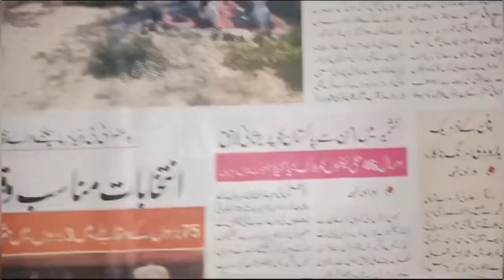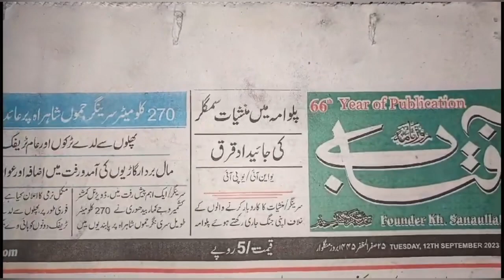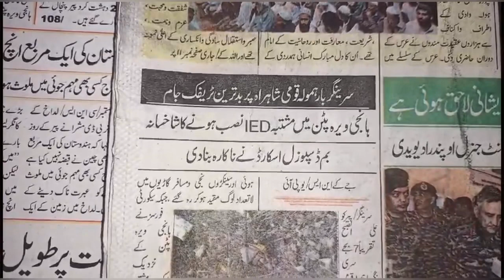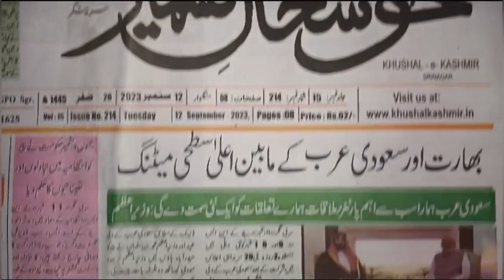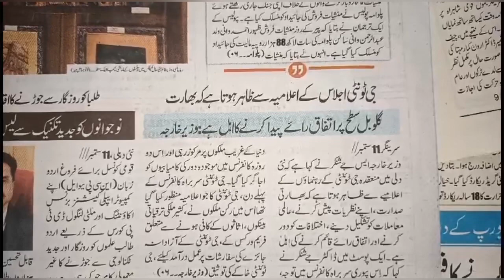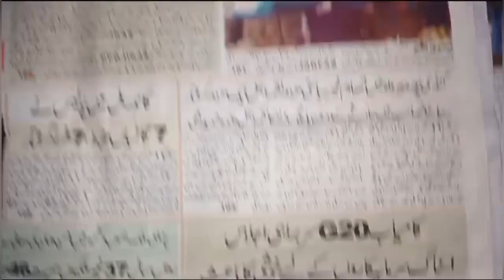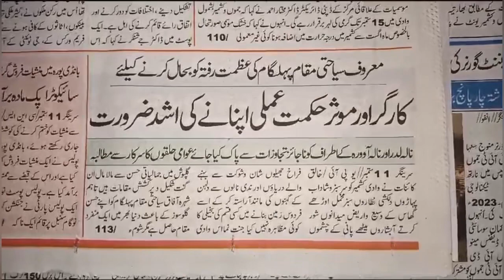Today’s Headlines: 12 September 2023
1. PM Modi holds talks with Saudi Crown Prince, reviews bilateral issues
2. Accountability, transparency soul of good governance: LG
3. Unrestricted daily traffic on Sgr-Jmu NH will benefit fruit growers: Div Com Kashmir